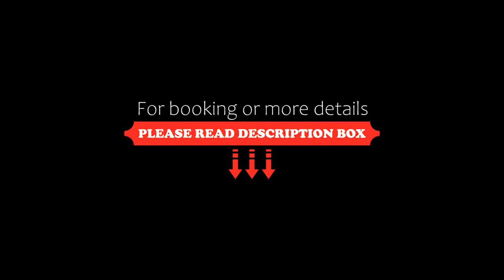Residence Rösch, Merano, Italy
About Property:
You're eligible for a Genius discount at Residence Rösch! To save at this property, all you have to do is sign in.
Set within 60 m of Kunst Merano Arte and 300 m of Merano Theatre in Merano, Residence Rösch offers accommodation with seating area. Free WiFi is featured and private parking is available on site.
Every unit features a private bathroom and shower, air conditioning, a flat-screen TV and a f...
Property Type: Hotel
Address: 209 Via Portici, 39012 Merano, Italy
Searching For
1. Residence Rösch - Merano - Italy
2. Residence Rösch - Merano - Italy Address
3. Residence Rösch - Merano - Italy Rooms
4. Residence Rösch - Merano - Italy Amenities
5. Residence Rösch - Merano - Italy Offers and Deals
Audio Credit:
Track Title: Blank Slate
Artist: VYEN